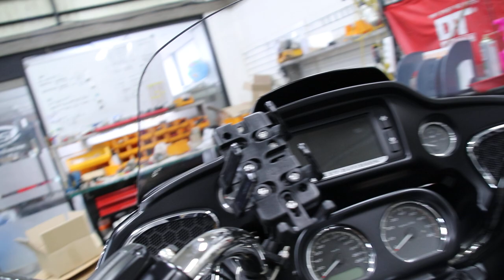[GLK] "Harley-Davidson 2017 Road Glide" landing-gear "GLX"